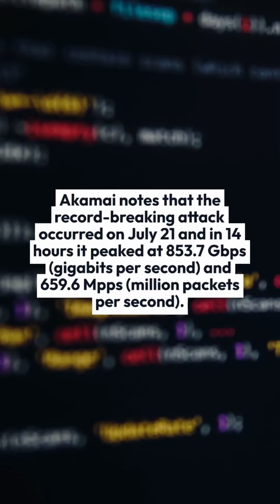Akamai blocked largest DDoS